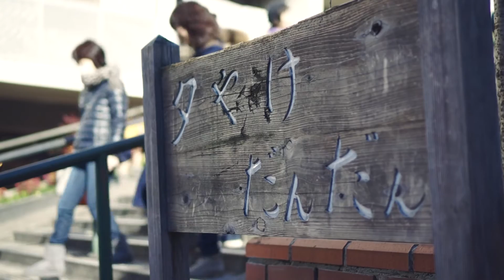YANESEN 猫の街 谷根千 - SONY SEL35F18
猫の街として知られる谷根千（谷中、根津、千駄木）へ行ってきました。しかし、街中では一匹も発見できず…。しかも谷中銀座は人多すぎ。仕方がないので霊園内を探したら何匹か見つけられました（本当は路地裏の猫たちを撮りたかったのですが）。そのうちまたリベンジしてきます。

Camera: SONY NEX-6 + SEL35F18
Creative Style: Standard (contrast -3, saturation 0, sharpness -1)
Editing Software: Vegas Pro 12 Edit
Location: Tokyo, Japan

Other My Channel
LUTLAB - Color Grading and LUT Laboratory